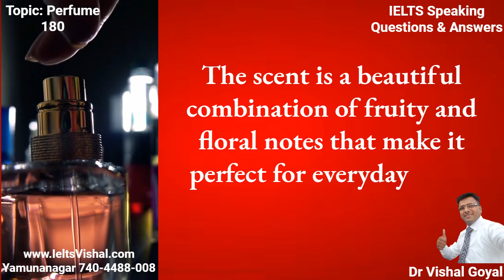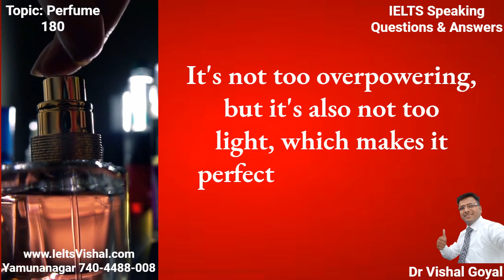*180 Favourite perfume: IELTS Speaking Part 2 Cue Card ielts ielts speaking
200 IELTS Speaking Topics with Sample Answers

180
Favourite perfume
My favourite perfume is called "Daisy" by Marc Jacobs. The scent is a beautiful combination of fruity and floral notes that make it perfect for everyday wear.
The fragrance has top notes of strawberry, violet leaves, and ruby red grapefruit, which gives it a fresh and invigorating scent. The middle notes of jasmine, gardenia, and violet petals add a floral touch, while the base notes of vanilla, musk, and white woods give it a warm and cozy finish.
When I wear this perfume, I feel confident and feminine, and it always receives compliments from people around me. It's not too overpowering, but it's also not too light, which makes it perfect for any occasion.
In my opinion, wearing perfume is a personal choice. Some people prefer to wear it every day, while others only wear it on special occasions. However, I think it's essential to choose a fragrance that suits your personality and the occasion you're attending. Perfume can help enhance your mood and make you feel more confident, but it's important to apply it sparingly to avoid overwhelming people around you.

VISHAL ENGLISH AND IELTS INSNTITUTE
YAMUNANAGAR (135001), HARYANA

Brief Introduction:
Learning English is everyone's ultimate goal. Awakening and taking the vital step of learning and passing it on is the moment the dream comes true. When a teacher of English makes the process of learning English grammar, English vocabulary, and speaking abilities easy and interesting by providing valuable and some of the greatest English tips and tricks for beginners, the path to speaking or understanding English becomes easy and gratifying. If you want to be competitive on the IELTS, you need to put in the time and effort to improve your hearing, reading, writing, and speaking abilities in English. Dr. Vishal Goyal has made a YouTube channel dedicated to teaching English and the International English Language Testing System (IELTS) to students who want to improve their English grammar and vocabulary as well as those who are having trouble getting the necessary 6.5, 7, or 7.5 on the IELTS listening, reading, writing, and speaking sections. This is the only channel of its kind, and it aims to help students of English and the International English Language Testing System (IELTS) grasp the fundamentals, including some simple tactics for achieving high bands on the IELTS. Having worked as an independent English and IELTS trainer for over 24 years, Dr. Vishal Goyal now runs the Vishal English and IELTS Institute. His one and only goal is to simplify, entertain, and lower the cost of teaching and learning English and the IELTS.

IELTS Speaking Test, IELTS Speaking, IELTS Speaking Parts 1 and 2, IELTS Speaking Tips, IELTS Speaking Practice, IELTS Speaking Fluency, IELTS Speaking Coherence, IELTS Speaking Vocabulary, IELTS Speaking Grammar, and IELTS Speaking Pronunciation are all relevant terms.